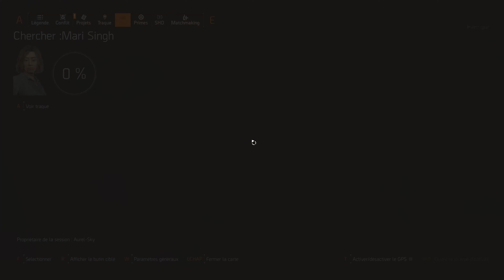Merci à vous ! ( 1000 Abonnés )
Vous trouverez les liens des différents discord ici :
( si un lien n'est plus valide, demander le moi en commentaire )

Encore merci :)